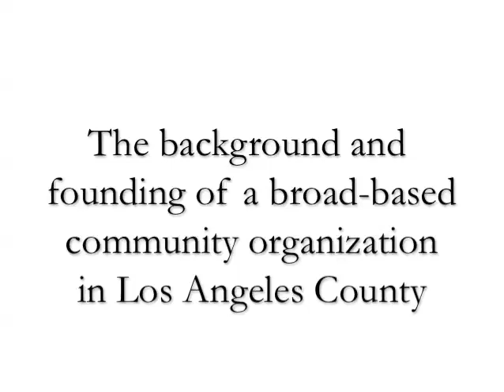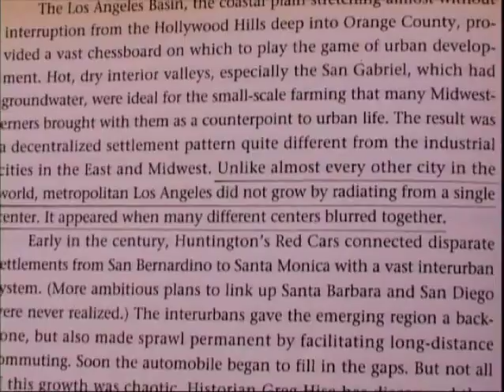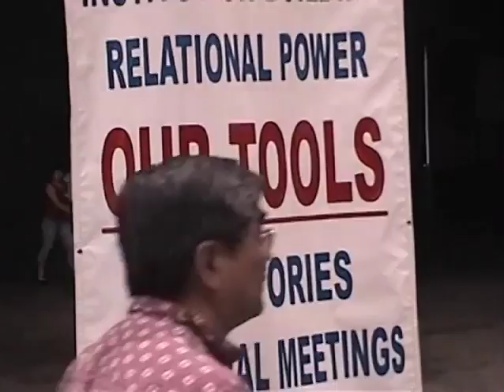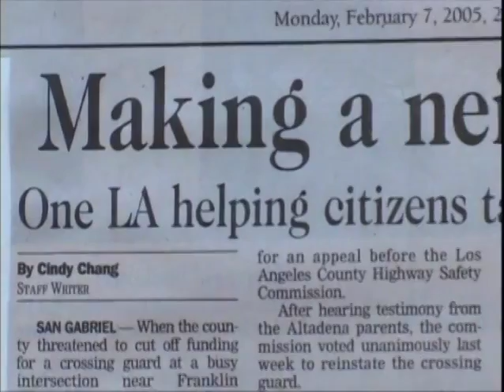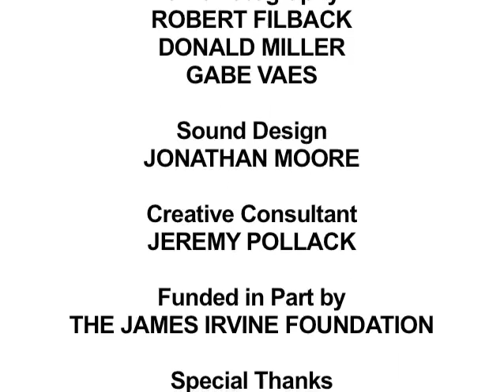One LA: Standing Together (Short Version)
The documentary, One LA, Standing Together, explores the creation of a broad-based community organization in Los Angeles County. The video includes interviews with One LA leaders, including Ernesto Cortés, Jr., Macarthur Fellow and lead organizer for One LA, and footage from the 12,000 person inaugural event.

Donald E. Miller, Executive Producer
Robert Filback, Writer, Director, and Co-Producer
Grace R. Dyrness, Co-Producer